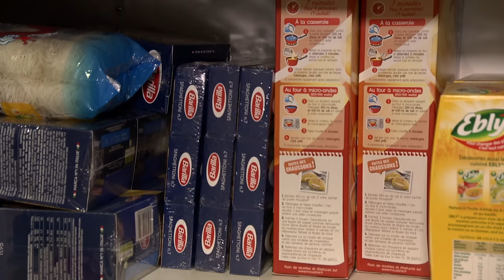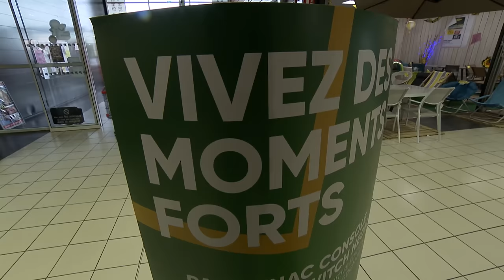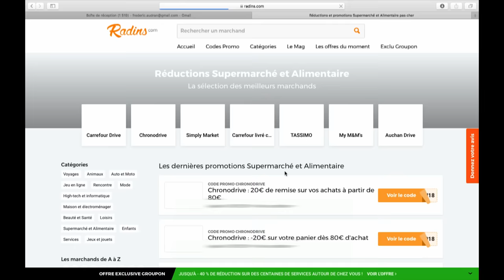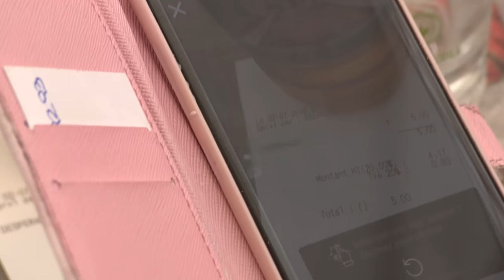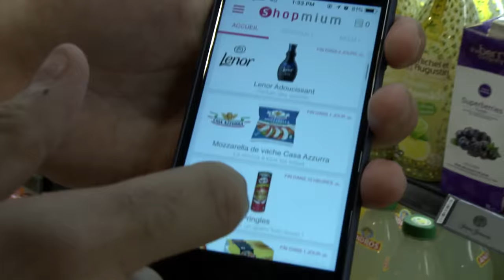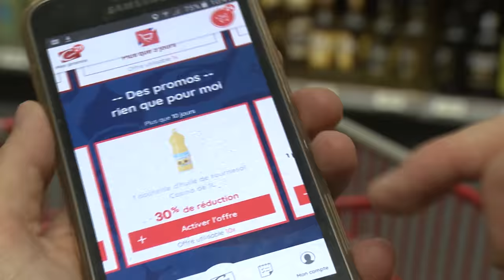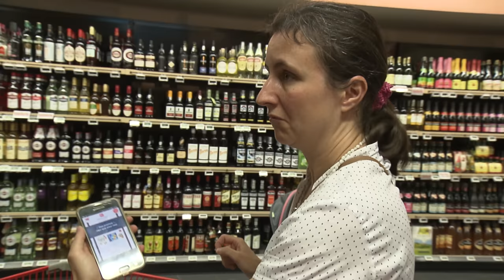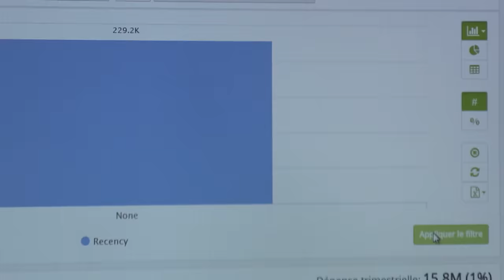Coupons de réduction, les secrets bien cachés de ces promos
La plupart des Français utilisent les coupons de réduction pour faire leurs courses. C’est une industrie colossale.
Réalisateur : Florence Larcade, Frédéric Audran